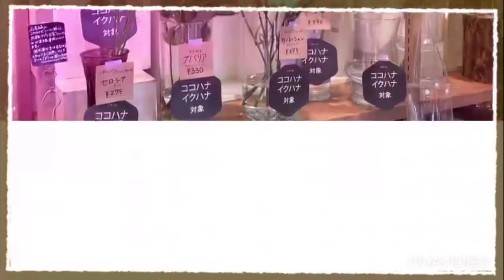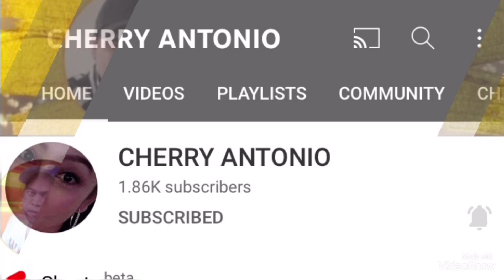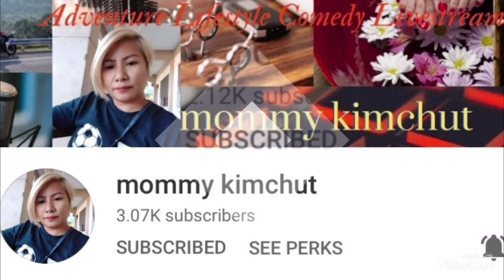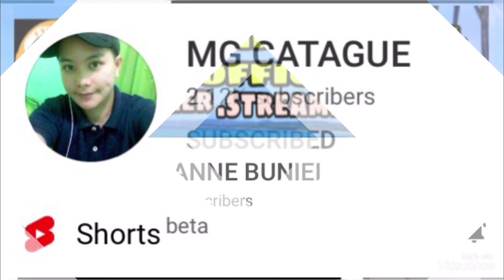Flower Shop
*My Members*